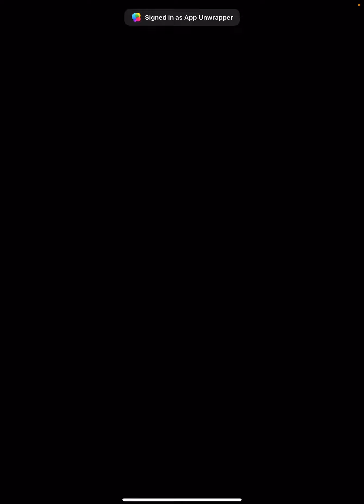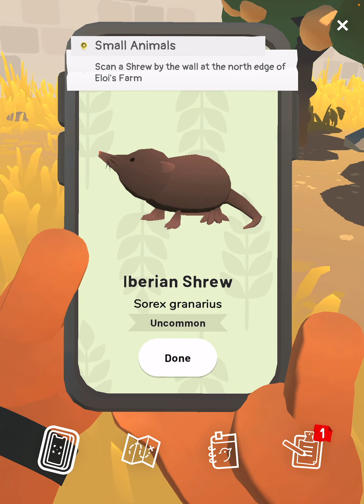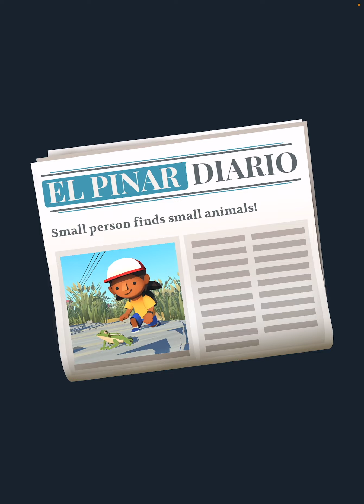Alba: A Wildlife Adventure - Apple Arcade iOS Gameplay Walkthrough Part 7, Update (by ustwo games)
Small Animals Update: Wood Mouse, Iberian Shrew, Bearded Tit, Perezs Frog